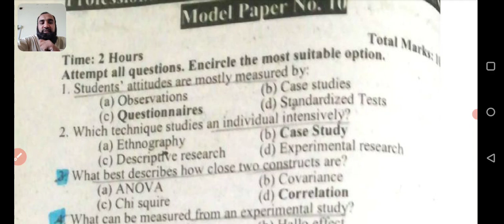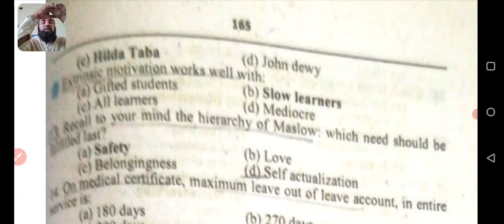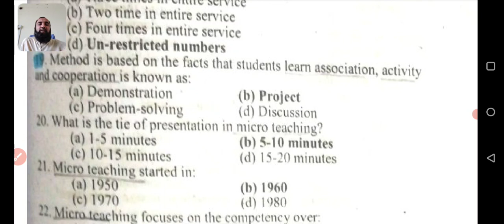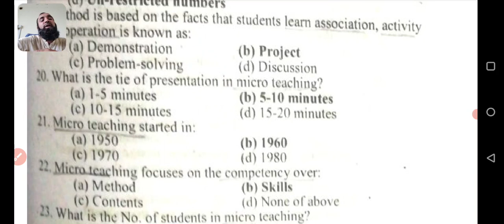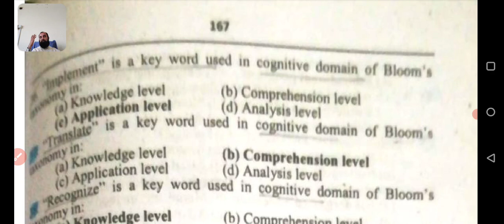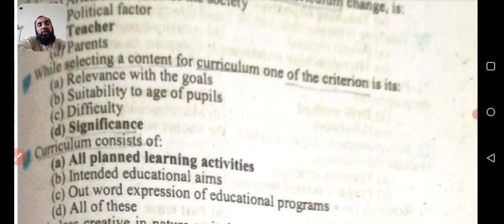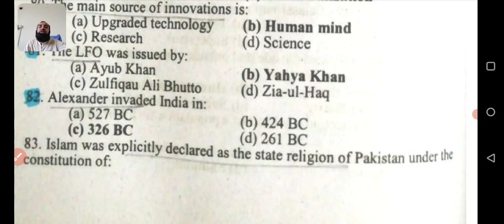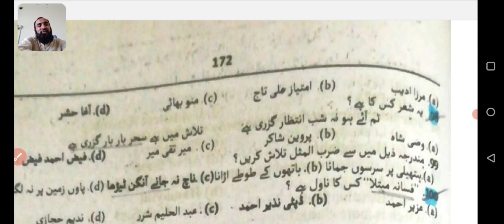Model Paper 10 Education Ilm o Danish Book by Zeshan Umar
Model Paper 10 Education Ilm o Danish Book
Ilm o Danish book by Sohail Bhatti
in this I am going to discuss model papers of education
Sohail Bhatti does a good job.
these are the most important questions of education.
I explained these topics with concepts.